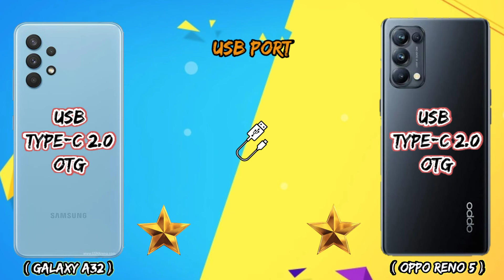OPPO Reno5 Vs Samsung Galaxy A32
Samsung Galaxy A32  VS OPPO Reno5

tag,
oppo reno5,opporeno6, reno5 5g, reno6 pro 5g, reno6 5g,oppo reno6 vs oppo a95,oppo reno6 vs oppo reno5, reno6 vs vivo v21,oppo reno6 vs vivo v23, galaxy a32, a32 5g,samsung a32 camera test,